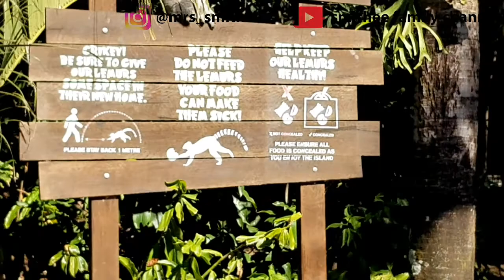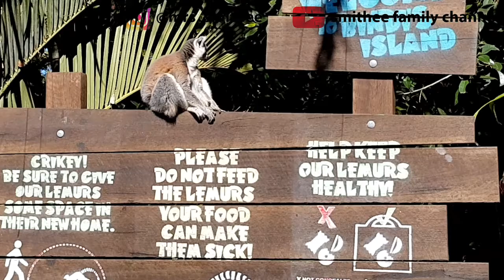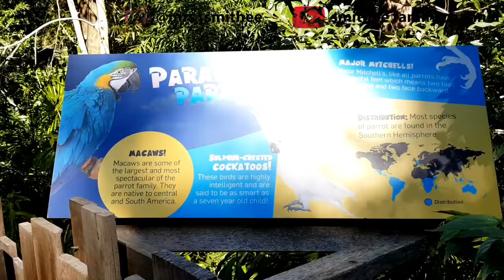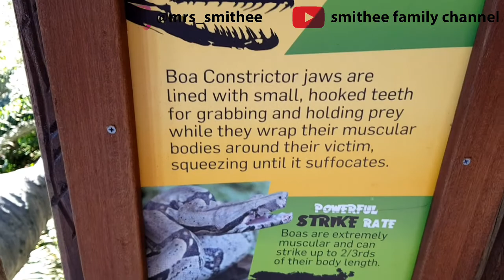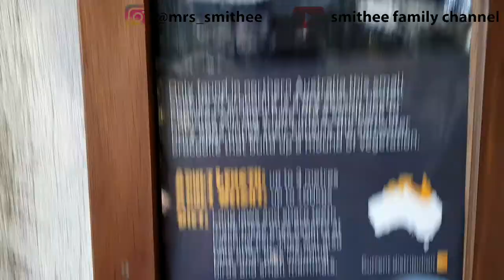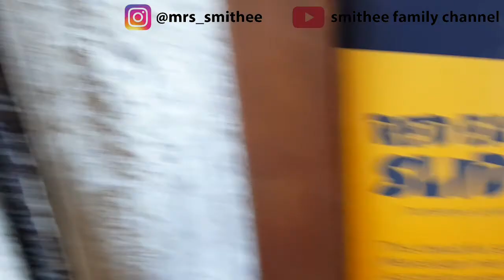BINDI IRWIN ISLAND AND TREE HOUSE AT AUSTRALIA ZOO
Hi Teman-teman kali ini kita mau ajak kalian semua untuk berpetualang diAustralia Zoo tepatnya di Queensland,  dan ini hanya ada satu di Australia.
Kalau kalian pas keAustralia, Queensland,  kalian harus kesini teman-teman , bagus banget zoonya.

yukkk  simak videonya ya ..
dibawah ini aku sertakan wikipedia tentang history dari Australia Zoo ini.

AUSTRALIA ZOO WIKIPEDIA

Australia Zoo is a 1,000-acre (400 ha) zoo located in the Australian state of Queensland on the Sunshine Coast near Beerwah/Glass House Mountains. It is a member of the Zoo and Aquarium Association (ZAA), and is owned by Terri Irwin, the widow of Steve Irwin, whose wildlife documentary series The Crocodile Hunter made the zoo a popular tourist attraction. The zoo is run by Director Wes Mannion.
Australia Zoo was opened by Bob and Lyn Irwin on 3 June 1970 under the name Beerwah Reptile and Fauna Park. Their son Steve had helped his parents since childhood to care for crocodiles and reptiles and to maintain the growing number of animals in the zoo. In 1982 the park was renamed the Queensland Reptile and Fauna Park and the area was doubled with the purchase of another 4 acres (1.6 ha). Steve and Terri changed the name of their now growing wildlife park to Australia Zoo. As filming generated extra funds, Steve and Terri put all money raised from filming and merchandise into conservation and building new exhibits.
Australia Zoo won the Australian Tourism Awards for 2003–2004 in the category Major Tourist Attraction. In 2004, the Australian Animal Hospital was opened next to the zoo to help with animal care and rehabilitation. More recently, the zoo was a finalist in two categories for the 2010 Queensland Tourism Awards.[6] Visitors will see a wide variety of birds, mammals, and reptiles, and can view crocodile feedings, hand-feed elephants, and have hands-on animal encounters.
In 2009 as part of the Q150 celebrations, Australia Zoo was announced as one of the Q150 Icons of Queensland for its role as a "location".